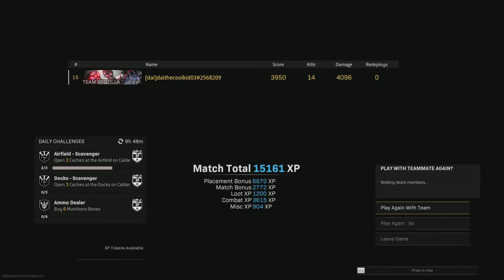I think I am one of the best￼